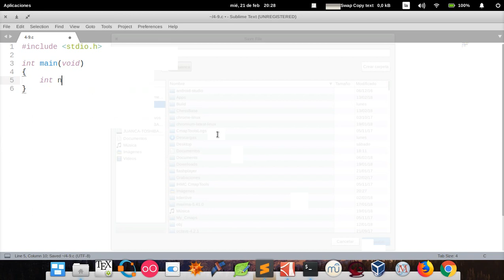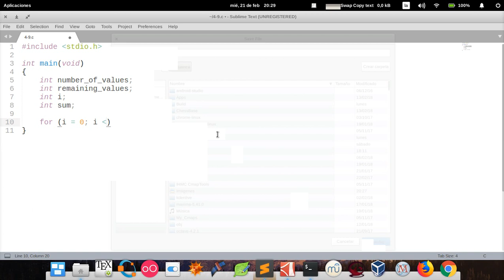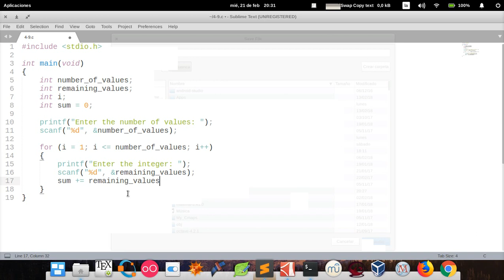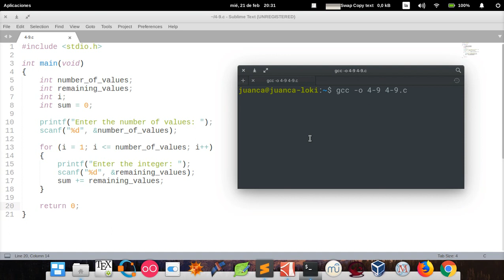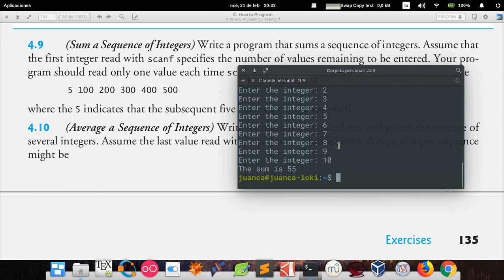C How to Program (6th edition) - Deitel & Deitel, exercise 4.9